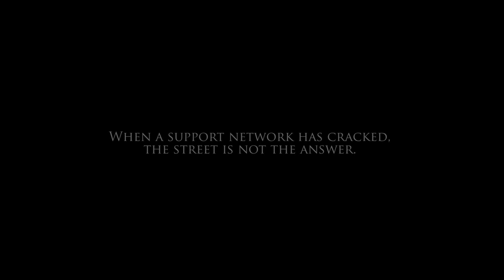Show You Care. Add Your Colour. A Video About Homophobia.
This video demonstrates the damaging effects of the taunts, jeers and insults, which lesbian, gay, transgender, bisexual and queer youth face daily.